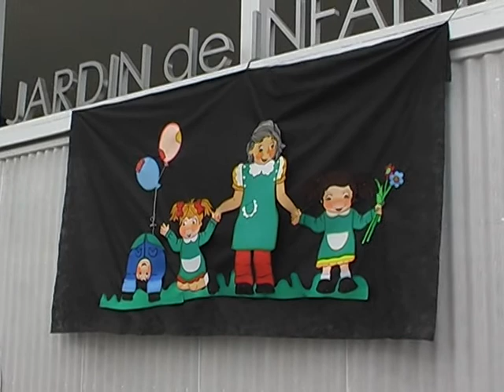BIENVENIDA MARÍA ELENA WALSH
El titular de la DGE de Mendoza, Jaime Correa, nuevamente en San Rafael, esta vez para la inauguración de un establecimiento educativo para el nivel inicial, que contendrá unos 200 niños, es espacios amplios y luminoso.